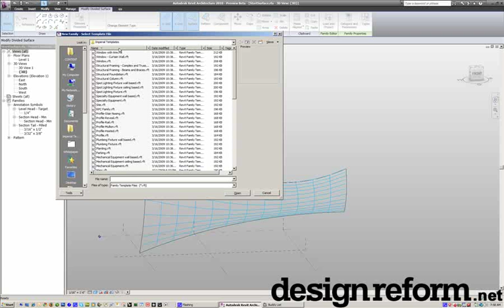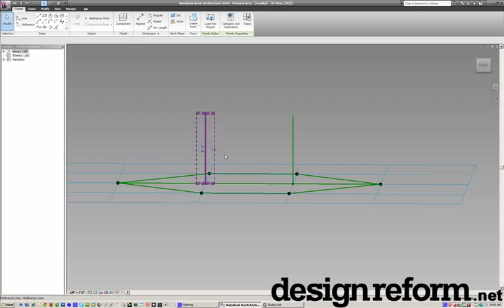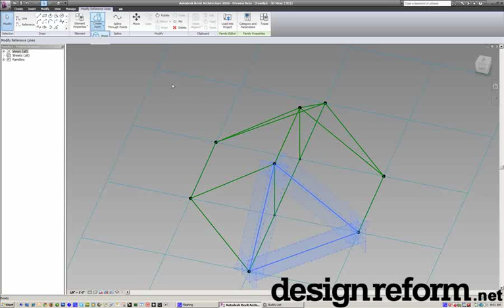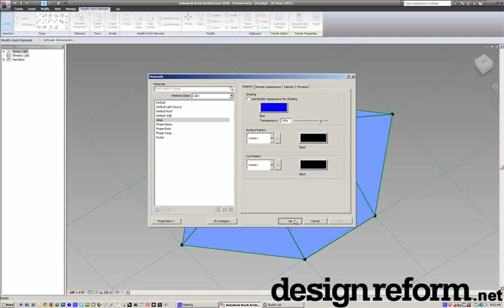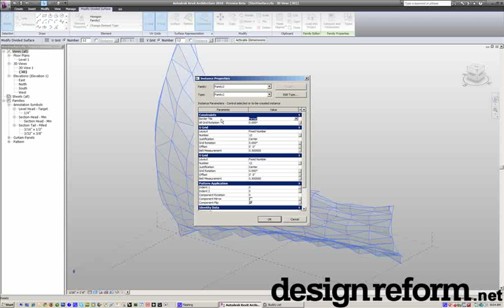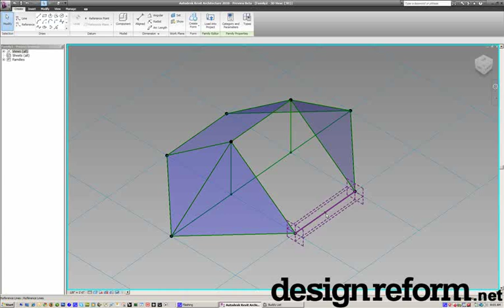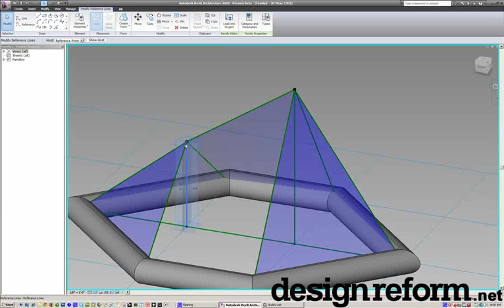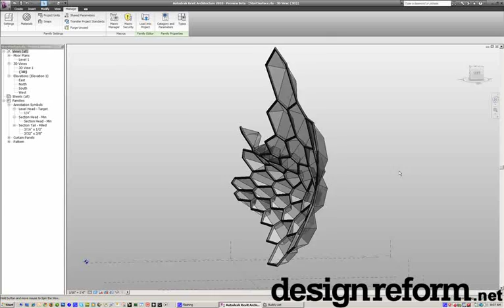revit 2010 hexagon panels Revittut blogspot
Check This site for Revit Architecture 2010 Video Revit Tutorials Tips and tricks